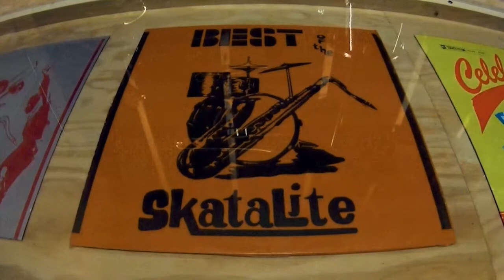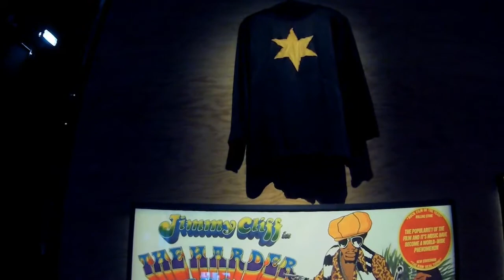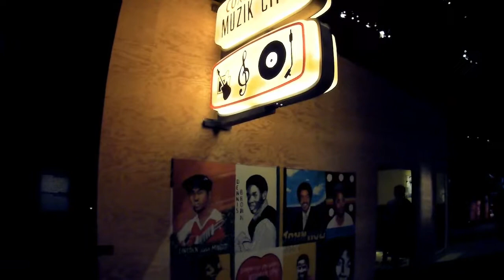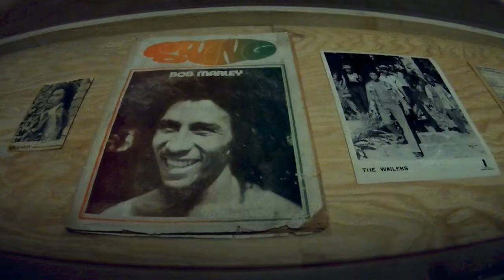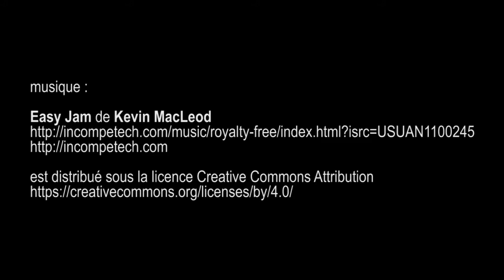expo Jamaica Jamaica ! Philharmonie de Paris - mai 2017